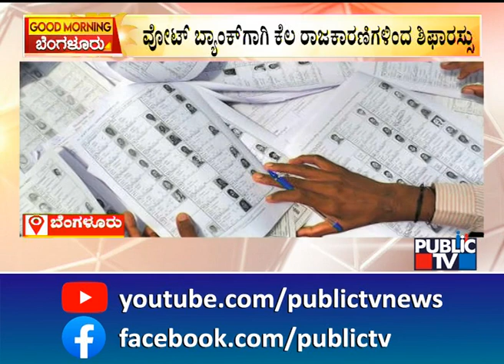Police Arrest A Bangladeshi Gang For Involving In Illegal Money Transfer | Public TV